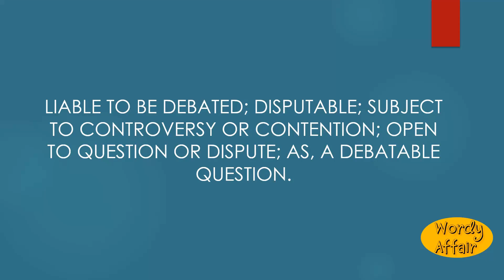Debatable Meaning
Liable to be debated; disputable; subject to controversy or contention; open to question or dispute; as, a debatable question.

In this video, you will learn "Debatable" Meaning and pronunciation in English.

Wordy Affair